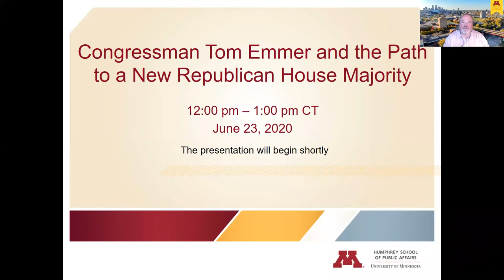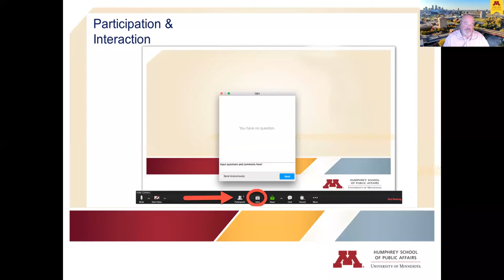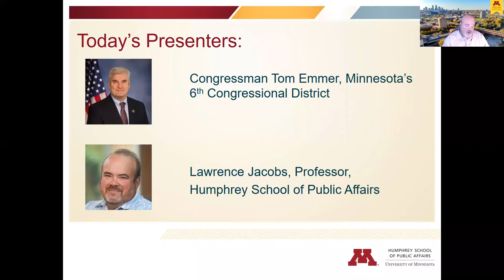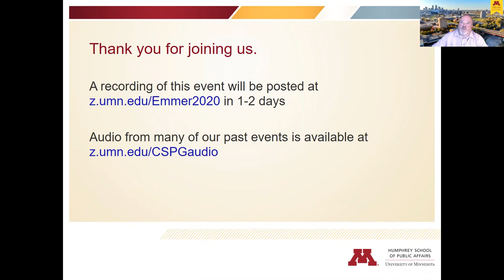Congressman Tom Emmer and the Path to a New Republican House Majority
Minnesota Congressman Tom Emmer (6th CD) chairs the National Republican Campaign Committee. Congressman Emmer is leading the GOP effort to retake the majority in the US House of Representatives. He discusses his work in Congress and the NRCC with Professor Larry Jacobs.